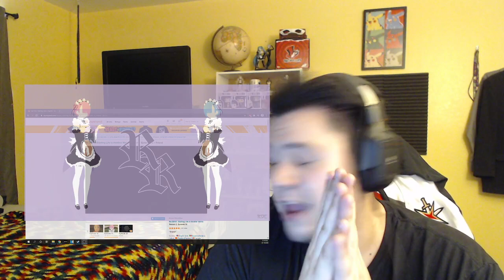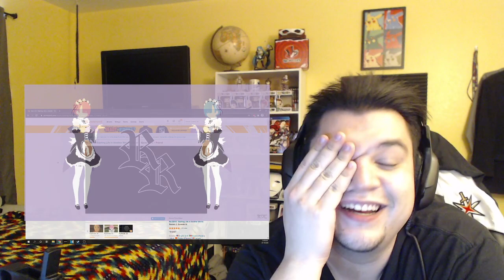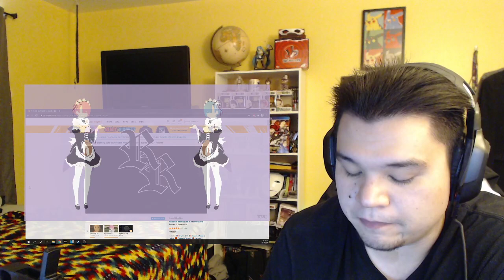Re:Zero kara Hajimeru Isekai Seikatsu Season 2 Episode 7 (Episode 32) Reaction!